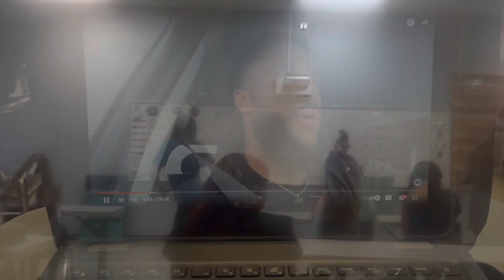vlog: media day | basketball workout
jaden irijah †

“Be anxious for nothing, but in everything by prayer and supplication, with thanksgiving, let your requests be made known to God;”

All glory to the man above, didn’t know when to start but God helped me !

credits:
miguel
royaltyxdesigns
brent faiyaz